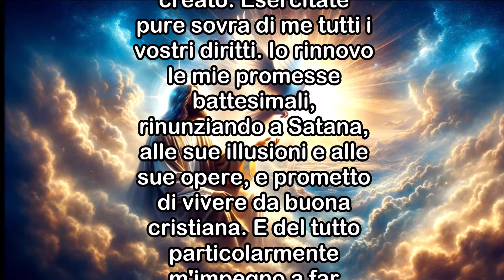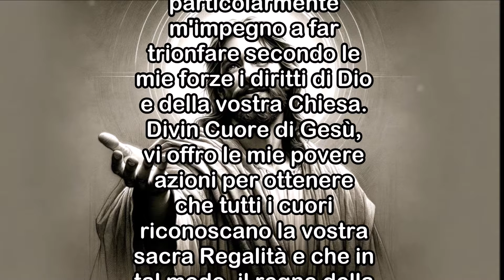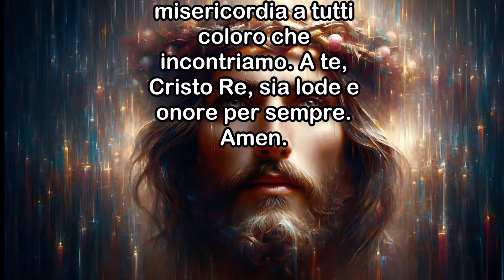23 Novembre | Solennità di Cristo Re | Oggi è Il Giorno Giusto per Ottenere un Miracolo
23 Novembre | Solennità di Cristo Re | Oggi è Il Giorno Giusto per Ottenere un Miracolo.

La Solennità di Cristo Re è un momento di profonda riflessione e celebrazione nella vita cristiana. In questo giorno, riconosciamo e affermiamo Gesù Cristo come il Re dell'Universo, il Signore dei nostri cuori e delle nostre vite. È un'occasione speciale per rinnovare la nostra fede e affidare a Lui le nostre preghiere, certi che il suo amore e la sua misericordia non conoscono confini. Invochiamo la grazia del nostro Re, chiedendo che Egli regni su di noi, illuminando i nostri passi e guidandoci lungo il cammino della vita. In queste 2 preghiere, ci rivolgiamo a Cristo con cuore umile e fiducioso.